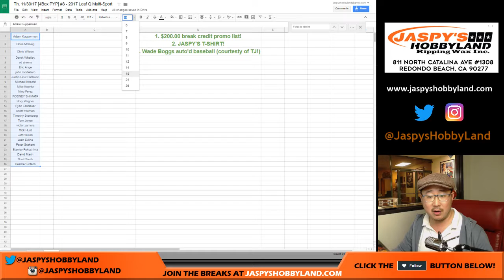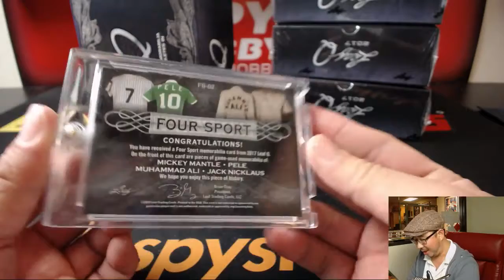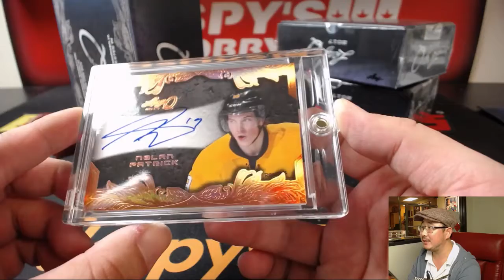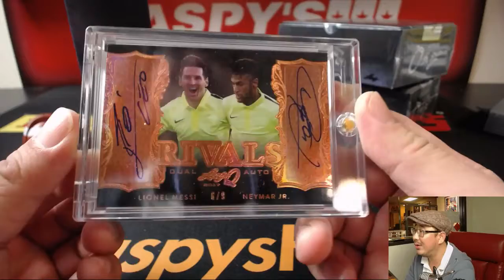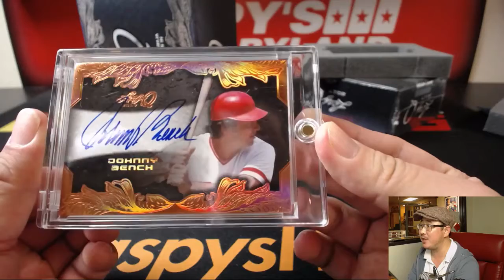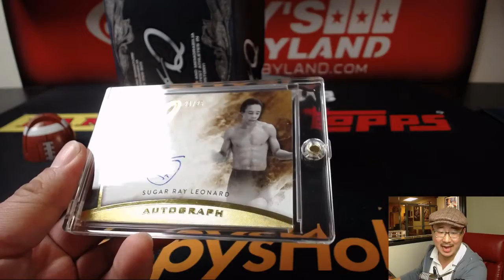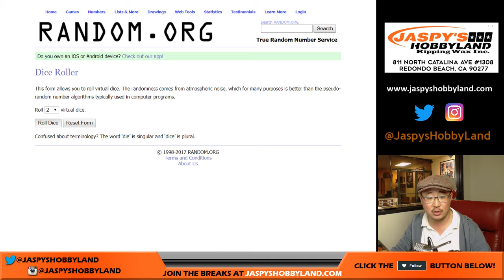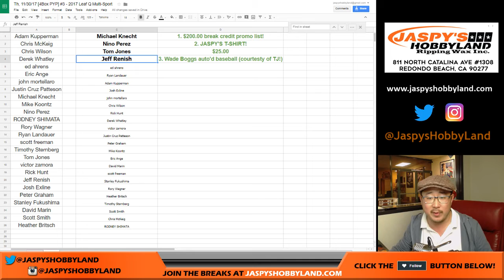Th, 11/30/17 [4Box PYP] #3 - 2017 Leaf Q Multi-Sport